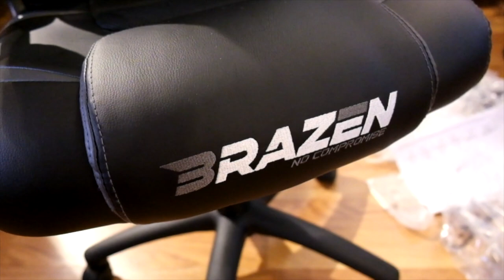Kursi gaming sederhana tapi berkelas - BRAZEN Puma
Kursi Gaming BRAZEN Puma hadir dengan penampilan berkelas yang dirancang untuk para gamer yang serius. BRAZEN Puma terlihat simpel minimalis dan nyaman untuk diduduki walau dalam jangka waktu yang cukup lama sewaktu bermain game.

Title: Rock Angel Artist: Joakim Karud